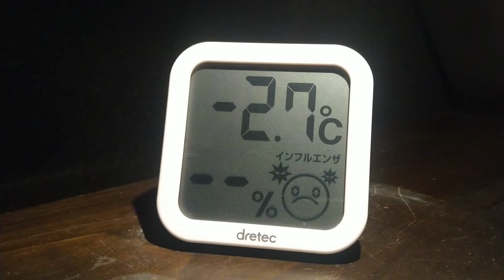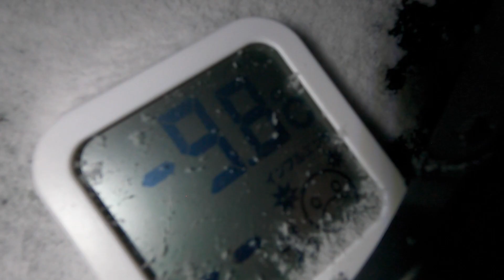【極寒車中泊編】サラリーマンの休日